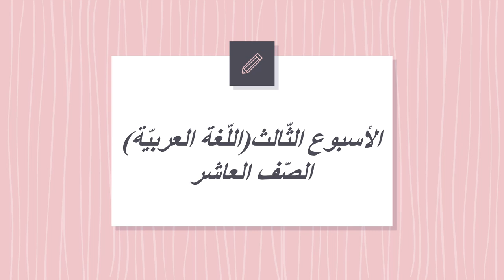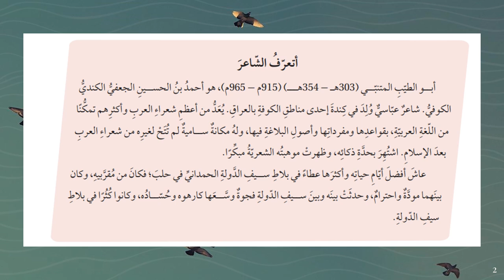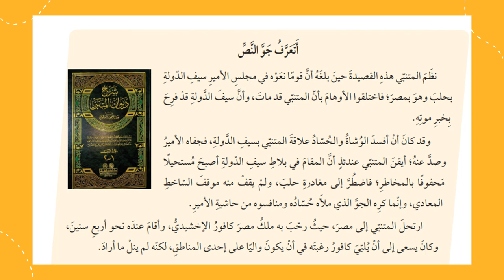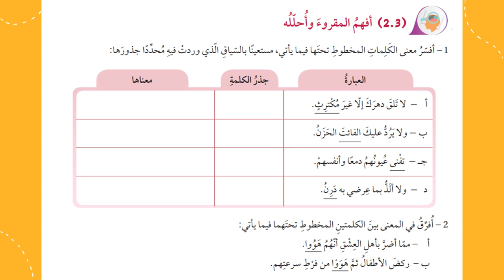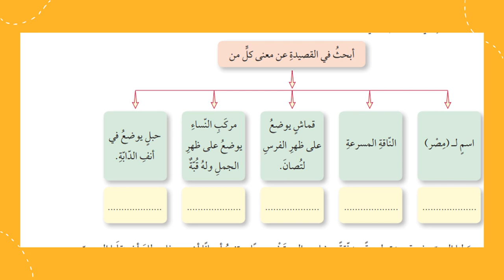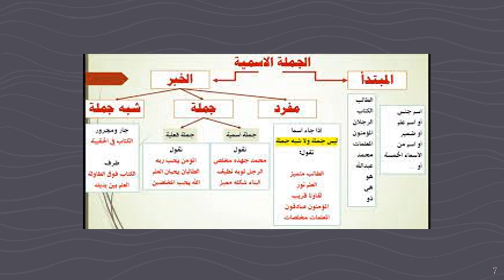اللغة العربيّة الصف العاشر الأسبوع الثّالث المعلمة منال زكارنه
يعرض الفيديو أهم المحاور والموضوعات التي سندرسها خلال الأسبوع الثّالث من مادة اللّغة العربية .